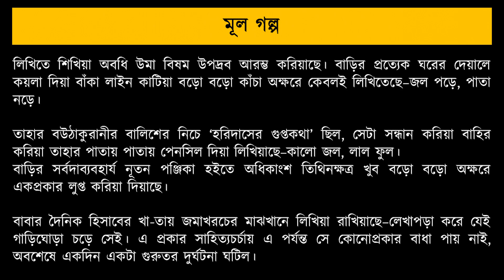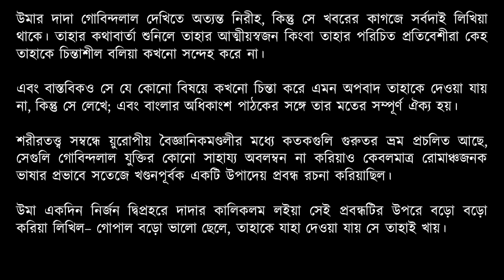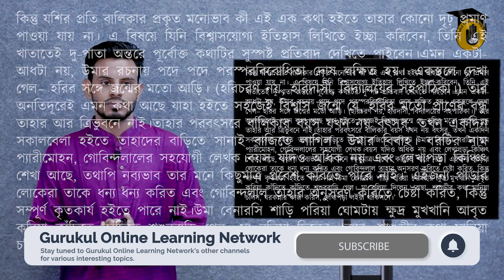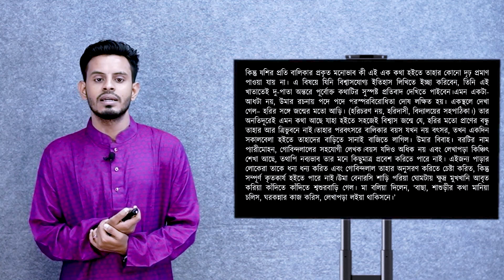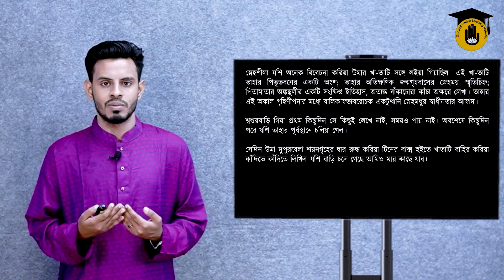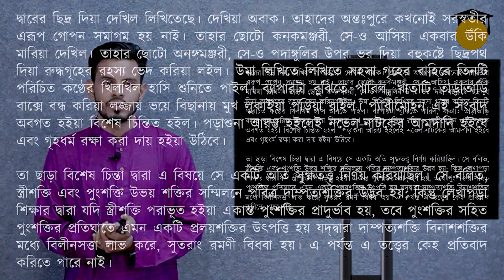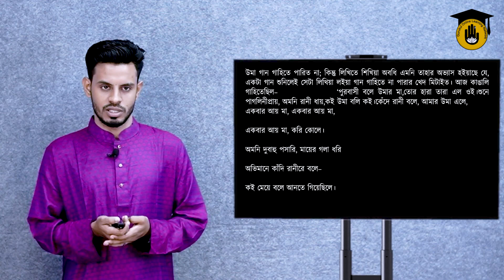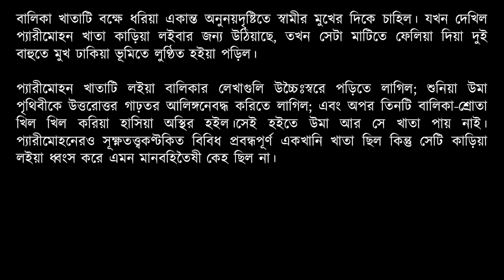রবীন্দ্রনাথ ঠাকুর - খাতা গল্প [ Rabindranath Tagore - Khata Golpo ] | Bangla Gurukul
"খাতা গল্প [ Khata Golpo ]" গল্পের ব্যাখ্যা আজকের ভিডিওটিতে আলোচ্য বিষয়। "খাতা গল্প [ Khata Golpo ]" গল্পের বিশ্লেষণ করতে এই ভিডিওটিতে আয়োজন করা হয়েছে। আলোচনা করা হয়েছে "খাতা গল্প [ Khata Golpo ]" গল্পের মূল বক্তব্য ও মূলভাব নিয়ে। বাংলা গল্প সিরিজ [ Bengali Story Series ] সিরিজ এর "খাতা গল্প [ Khata Golpo ]" গল্পটি নিয়ে আমাদের পর্ব আজ।

"খাতা গল্প [ Khata Golpo ]" গল্পের ব্যাখ্যা করেছেন - নাবিউল হাসান [ Nabiul Hasan ] ৷